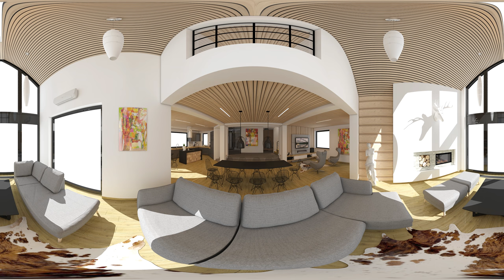Residential interior design, open space ground floor